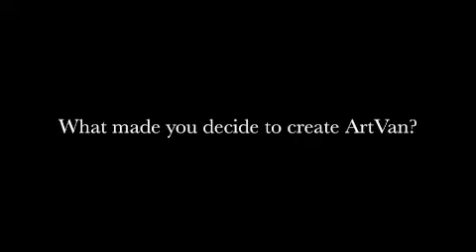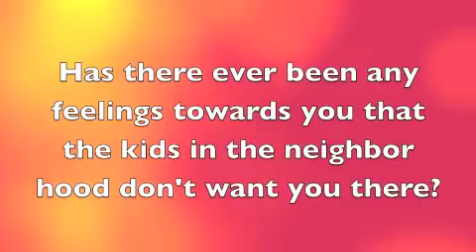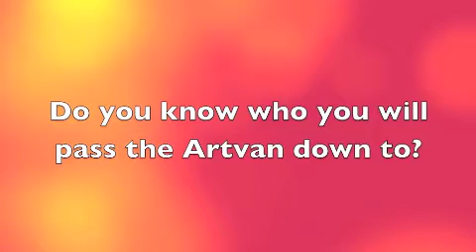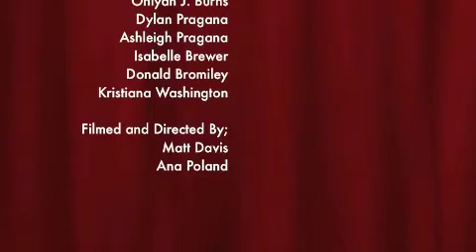Art Van PSA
7 Park Street Bath, ME 04530